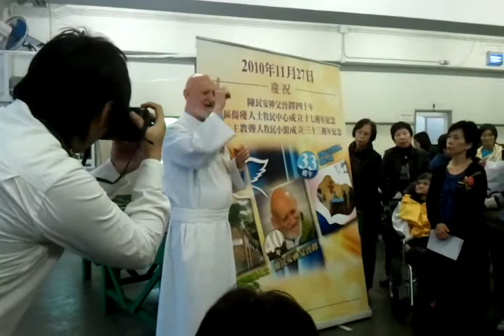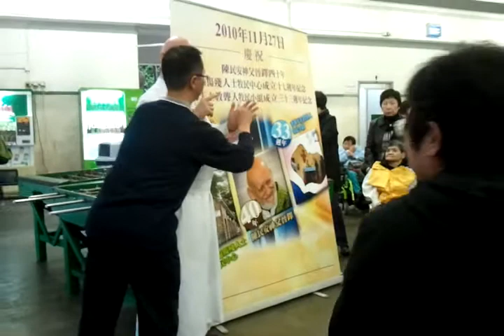video 2010 11 27 16 35 49